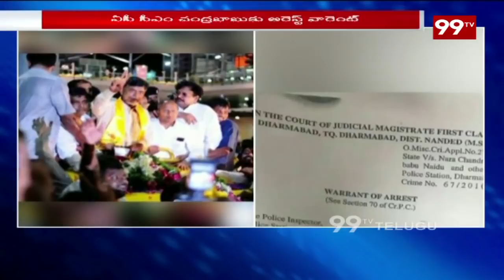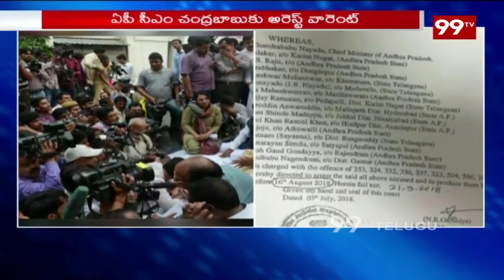Non-Bailable Arrest Warrant Against AP CM Chandrababu | 99TV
Non-Bailable Arrest Warrant Against AP CM Chandrababu